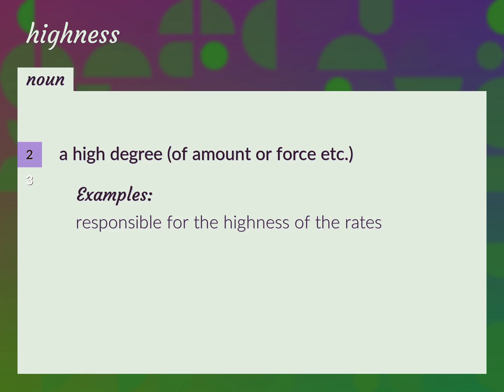Highness | meaning of Highness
What is HIGHNESS meaning?